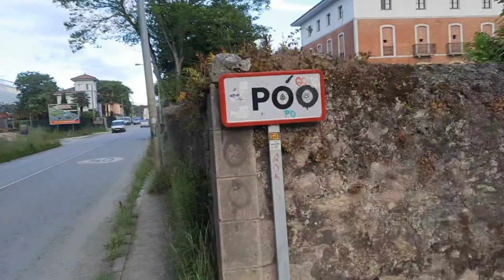40 - Étape de Llanes à Piňeres